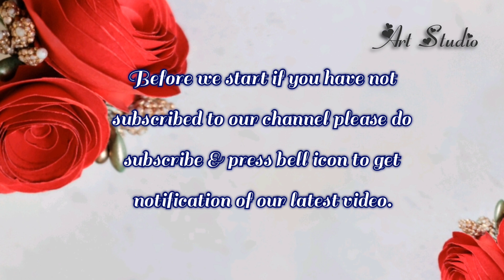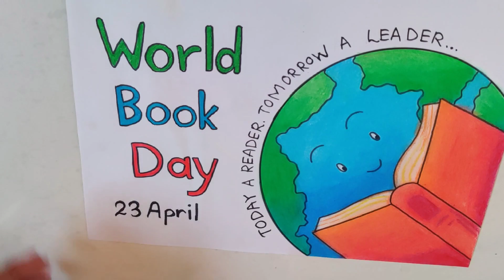World Book Day Drawing step by step | World Book Day Chart | World Book Day Poster 2021 by ArtStudio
World Book Day Poster | World Book Day Chart | World Book Day Drawing | Book Day Drawing

World Book day drawing / Poster drawing on World Book - step by step

Music signed with the label : Free To Use Music